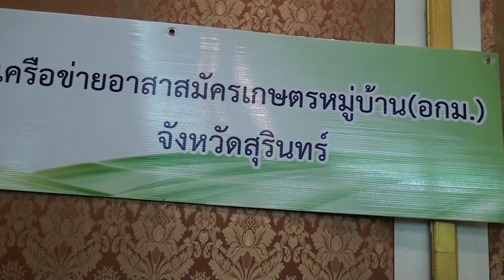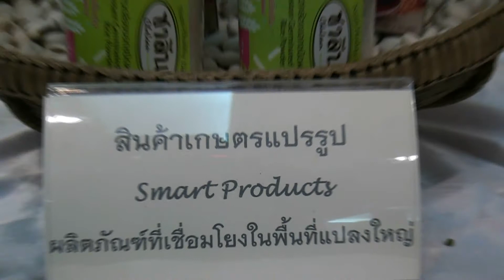รองอธิบดีกรมส่งเสริมการเกษตร มอบเกียรติบัตรยกย่องเชิดชูเกียรติอาสาสมัครเกษตร ระดับเขต8 จัง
นายประสงค์ ประไพตระกูล รองอธิบดีกรมส่งเสริมการเกษตร เป็นประธานเปิดงานการจัดเวทียกย่องเชิดชูเกียรติอาสาสมัครเกษตร ระดับเขต อีสานใต้ 8 จังหวัด เพื่อเสริมสร้างขวัญและกำลังใจ ในการปฏิบัติงาน ยกย่องเชิดชูเกียรติ ให้แก่อาสาสมัครเกษตร/อาสาสมัครเกษตรหมู่บ้าน (อกม.) ซึ่งเป็นผู้มีส่วนร่วมในการขับเคลื่อนงานส่งเสริมการเกษตรในระดับพื้นที่ร่วมกับนักวิชาการส่งเสริมการเกษตร  และให้เกิดการแลกเปลี่ยนเรียนรู้ร่วมกันระหว่างอาสาสมัครเกษตรภาคตะวันออกเฉียงเหนือตอนล่าง  ตลอดจนเป็นการประชาสัมพันธ์ผลงานของอาสาสมัครเกษตร เกิดต้นแบบการทำงานด้านอาสาสมัครเกษตร  ณ โรงแรมทองธารินทร์ อำเภอเมืองสุรินทร์ จังหวัดสุรินทร์  โดยมีนายวิบูลย์  ไชยวรรณ ผู้อำนวยการสำนักงานส่งเสริมและพัฒนาการเกษตรที่ 7 จังหวัดนครราชสีมา เกษตรจังหวัดสุรินทร์ และสมาชิก อกม.ที่เข้าร่วมกว่า 400 คน